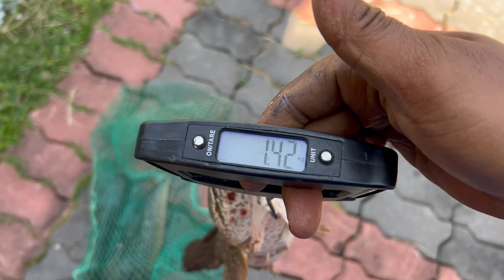SNEAK HEAD | GABUS | HARUAN | gasak BABON 1KG lebih | lucut pon banyak | port liar | total semue 3kg